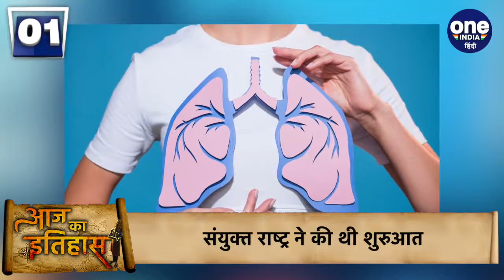12 November History: क्यों India और World के लिए ये दिन है इतना खास, क्या है इतिहास | वनइंडिया हिंदी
12 November History: Know The Historical Significance of 12 November in Indian and World Context. November 12 is important for many reasons in the history of India and the world. Every day is very important in the history of India. If we look back in history then every day some special  event has happened which has marked its status in history.

आज 12 नवंबर है। साल के 11वें महीने का ये 12वां दिन इतिहास में अपनी एक खास जगह रखता है। आज के दिन देश-दुनिया में कई ऐसी घटनाएं हुई थीं जिसे जानना आपके लिए बेहद ज़रूरी है। तो आइए नज़र डालते हैं आज के इतिहास पर।